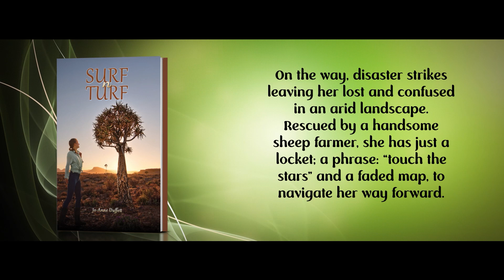Surf n Turf | Romance | Jo-Anne Duffett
Disconcerted by her boyfriend’s hasty marriage proposal, London-born Sarah cycles from Cape Town to the Karoo in search of her heritage, and her heart.

On the way, disaster strikes leaving her lost and confused in an arid landscape. Rescued by a handsome sheep farmer, she has just a locket; a phrase: “touch the stars” and a faded map, to navigate her way forward.

As for Luan, one minute he is warm and friendly, the next haunted by pain and so distant.

What has hurt him so deeply? What will it take to melt the ice around his heart? Can Luan help Sarah find what she is looking for?

To know more about the book and to get your copy, please